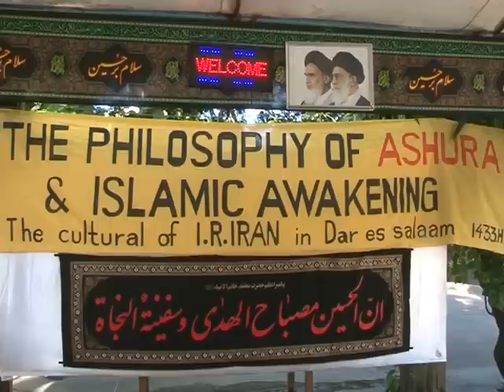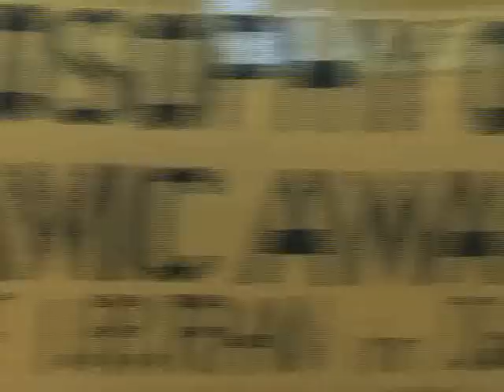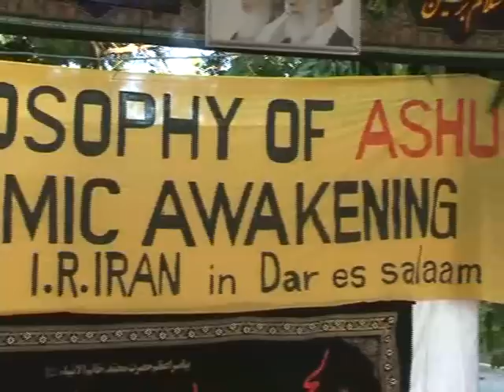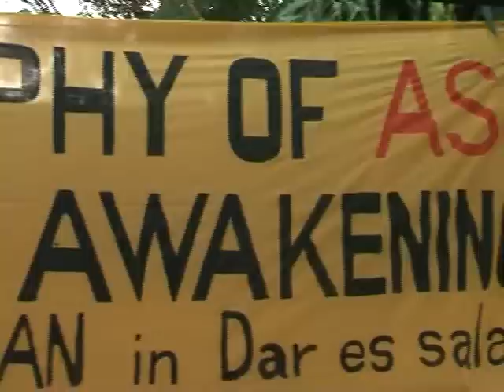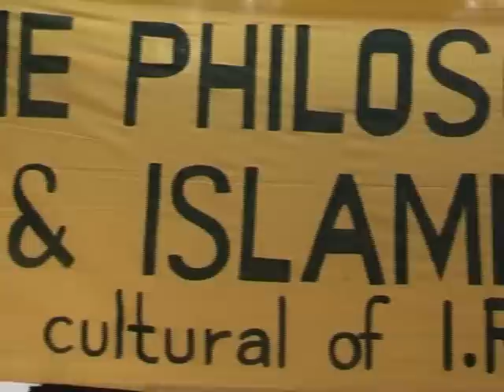Seminar - Philosophy of Ashura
Iranian Culture Dar-es-Salaam